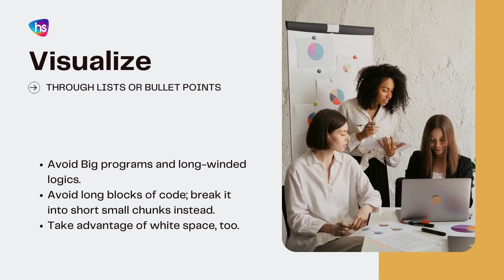Free Online Courses